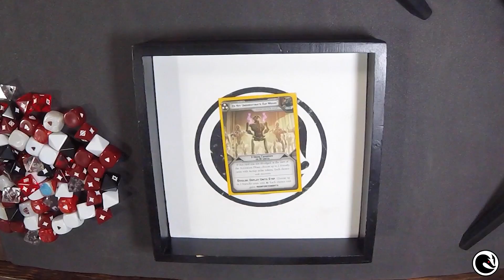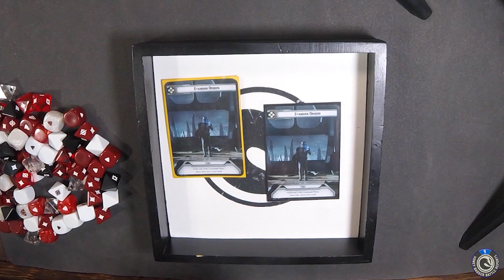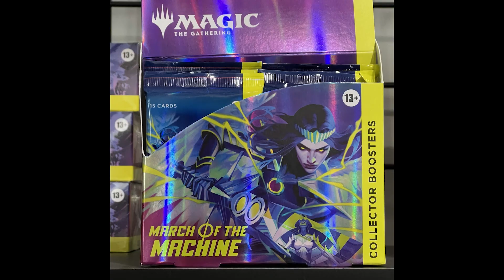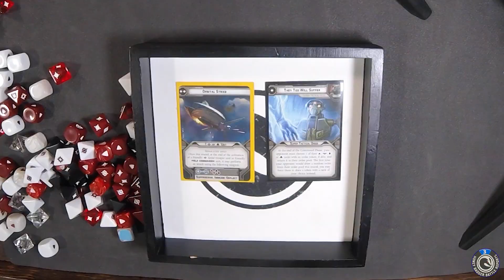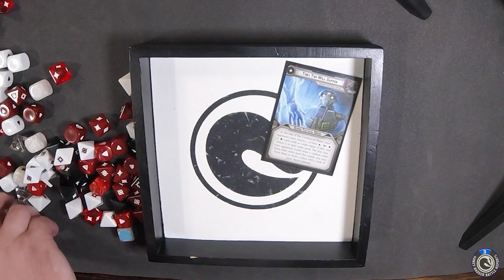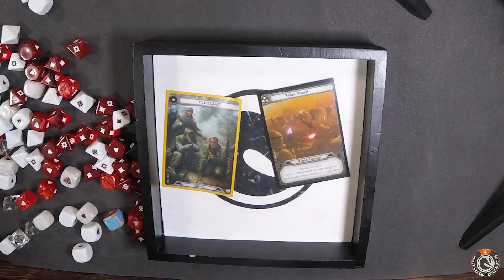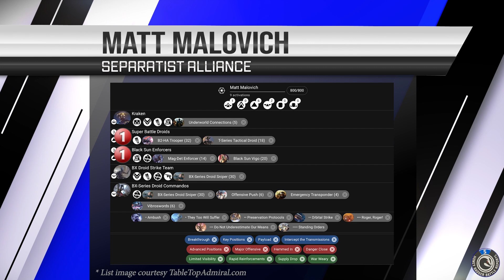Krayt Dragon Legion Tournament - Spring 2023 - World's Qualifier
World's Qualifier for the 2024 Star Wars Legion World's tournament.